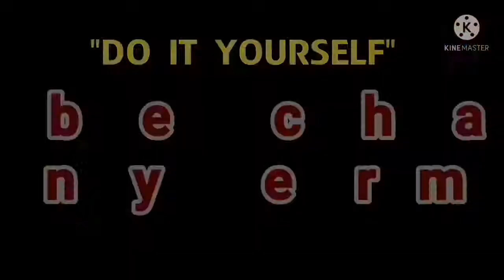INSTALLATION FOR PLASTIC WATER DRUM WITH 2"X3" COCO LUMBER TOWER FOR 2X200LTR PLASTIC DRUM